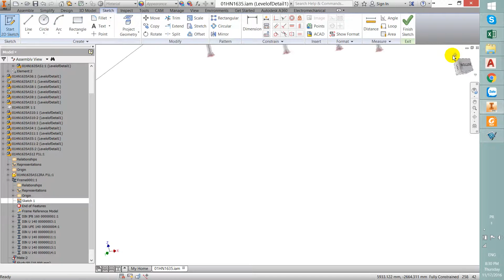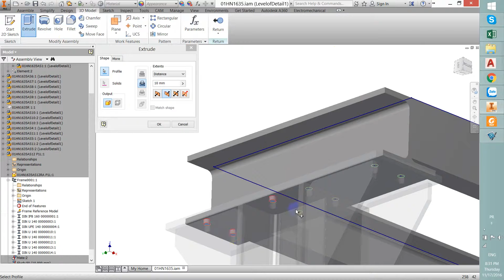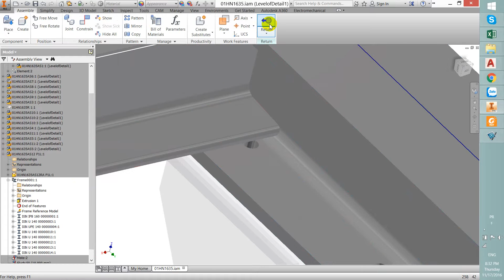INV TAO LO TREN CHI TIET 1 THEO CHI TIET LAP RAP 2